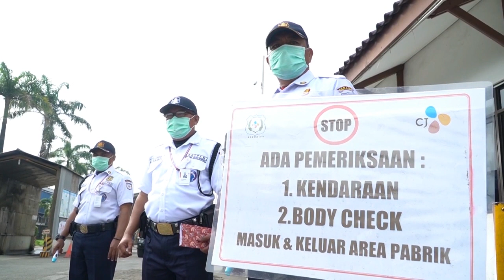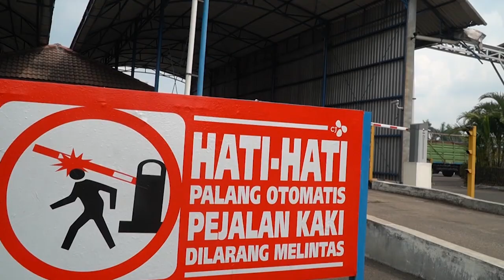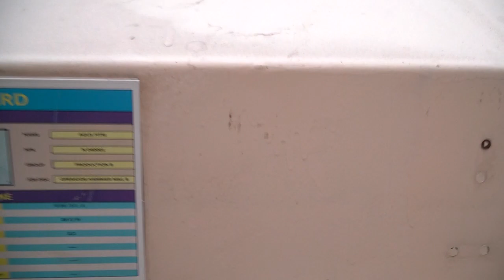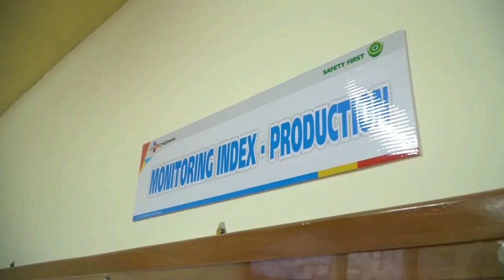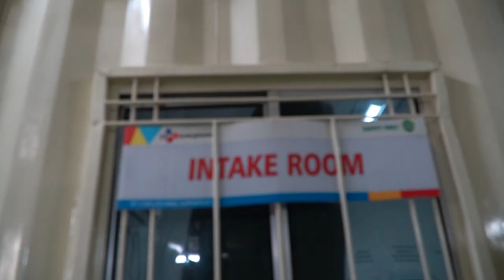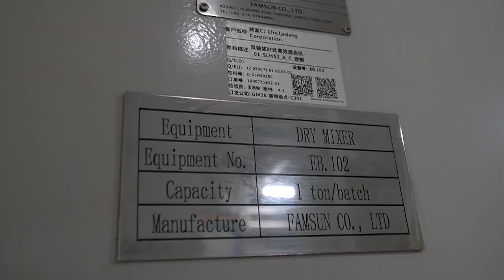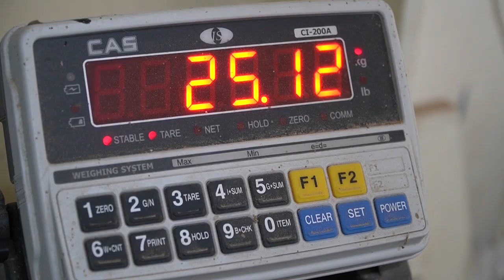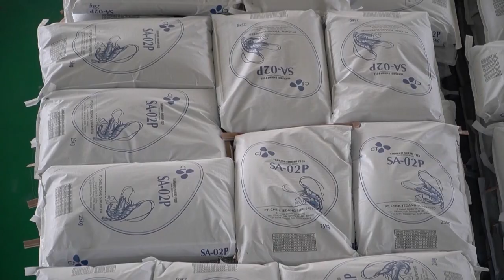Line Production PT Cheil Jedang Superfeed Serang Indonesia